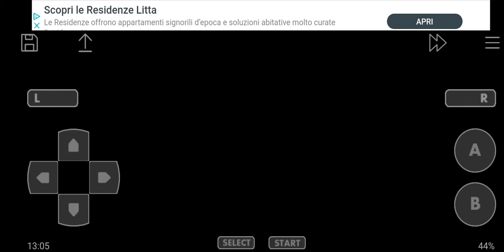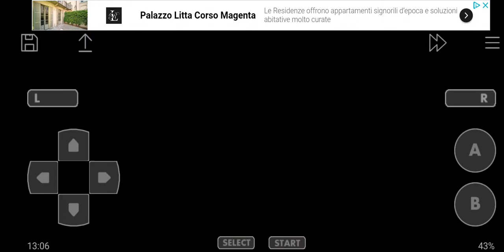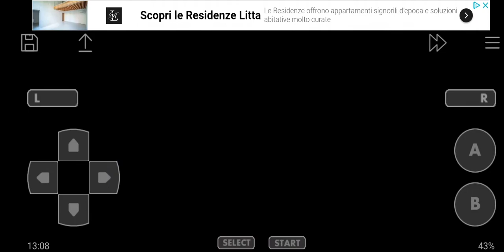Let's Play Pokémon Glazed #32 - Fusion Lab Password's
Welcome back to the let's Play of Pokémon Glazed, now let's to discover the Fusion Lab password.